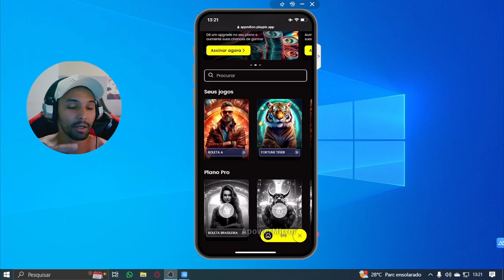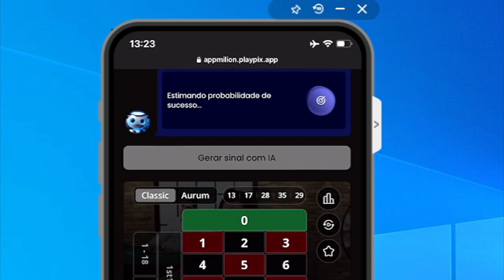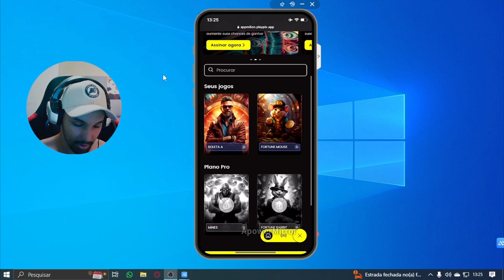Aplicativo com INTELIGÊNCIA ARTIFICIAL para LUCRAR no cassino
🔞 Jogue com responsabilidade! Aposte conscientemente e apenas se você for maior de 18 anos.